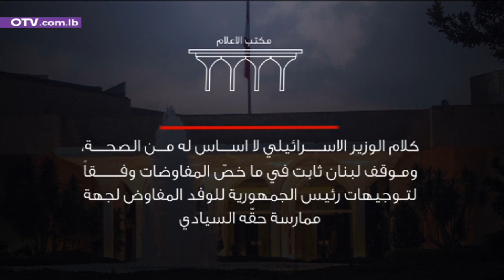قبل 10 ايام من جولة التفاوض الحدودي الجديدة: اتهامات اسرائيلية وثبات لبناني